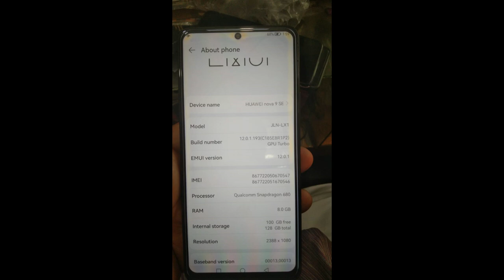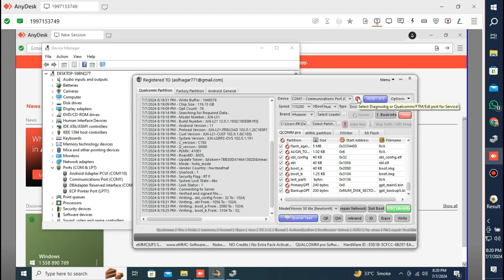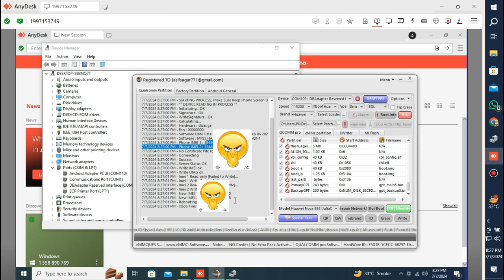Huawei nova 9 SE (JLN-LX1) | imei repair with DT Pro tool | Null imei + unknown Baseband Fix Remotly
Huawei Qulacomm All 4g models models repair service avilable
Supported Models

Huawei Y7 2019 | DUB-LX1 | DUB-L01 | DUB-L21 | DUB-LX3 | DUB-L03 | DUB-L23 | DUBAI

Huawei Y7 prime 2019 | DUB-L33 | DUB-LX2 | DUB-AL20 | DUB-AL00) | DUB-TL00 | DUBAI

Huawei Y7 2019 pro | DUB-LX2 | DUB-AL2 | DUB-AL00 | DUB-TL00 | DUBAI

Huawei Y6 2018 | ATU-L11 | ATU-LX3 | ATU-L03 | ATU-L23 | ATU-L21 | ATU-L22 | ATOMU

Huawei Y6 prime 2018 | ATU-L31 | ATU-L42 | ATOMU

Huawei Y7 pro 2018 | LDN-L02 | LDN-LX2 | LDN-L01 | LONDON

Huawei Y7 2018 | LDN-LX1 | LDN-LX3 | LDN-L03 | LDN-L23 | LONDON

Huawei Y7 prime 2018 LDN-L21 | LDN-TL10 | LONDON

Honor 8C | BKK-AL10 | BKK-LX2 | BKK-LX1 | BKK-L21 | BKK-AL00 | BKK-TL00 | BANGKOK

Honor 8X Max | ARE-AL00 | ARE-L22HN | ARE-LX2 | ARE-AL10 | ARES

Huawei Y7 | H00711 | TRT-LX1 | TRT-L03 | TRT-L23 | TRT-LX3 | TRT-LX2 | TORONTO

Huawei Nova 8i | NEN-LX1 | NEN-L01 | NEN-L21 | NEN-LX2 | NEN-LX3 | NEN-L03 | NEN-L23 | NEN-BD00

Huawei Nova 9 | NAM-AL00 | NAM-LX9 | NAM-L09 | NAM-L29 | NAM-BD00

Huawei Nova 9 Pro | RTE-AL00 | RTE-LX9 | RTE-L29

Honor 50 pro | RNA-AN00 | RNA-LX9 | RNA-L29

Huawei Hinova9 | Hera-BD00

Huawei HiNova9 Pro | Hebe-BD00

Huawei Nova 11i | MAO-LX9 | MAO-L09 | MAO-L29

Huawei Nova 10 | NCO-AL00 | NCO-LX1 | NCO-L03 | NCO-L23 | NCO-L21 | NCO-L01 | NCO-LX3

Huawei Nova 10 SE | BNE-AL00 | BNE-BD00 | BNE-LX1 | BNE-L01 | BNE-L21 | BNE-LX3 | BNE-L23 | BNE-L03

Huawei Nova 10 SE premium Edition | BNE-AB000

Huawei Enjoy 60 Pro | MAO-AL00

Huawei Enjoy 50 Pro | CRT-AL00

Huawei Nova 12 SE | BNE-LX1 | BNE-LX3 | BNE-L23

Honor Magic 5 lite | Honor X9a 5G | RMO-NX1 | RMO-NX2 | RMO-NX3

Honor 50 | NTH-AN00 | NTH-NX9

Honor 70 | FNE-AN00 | FNE-NX9